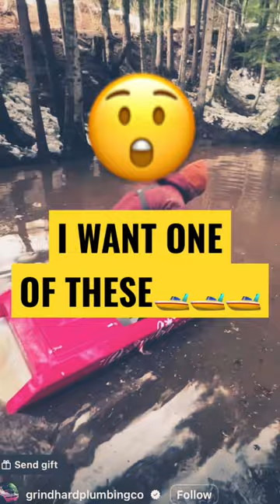I want one of these lil Barbie boats😂